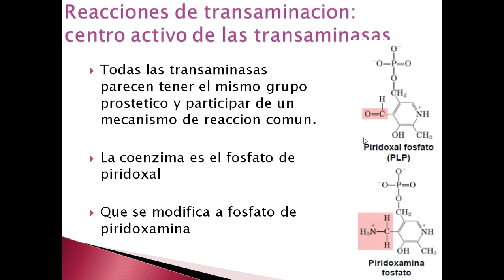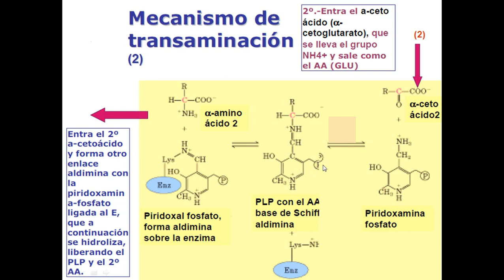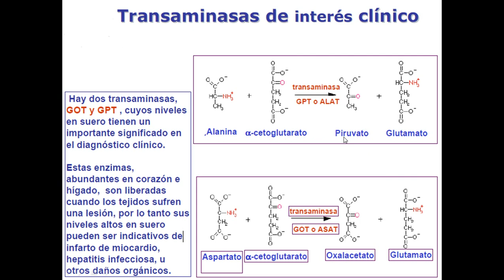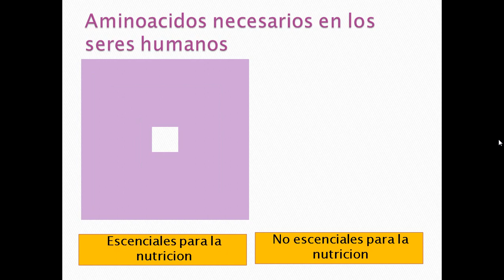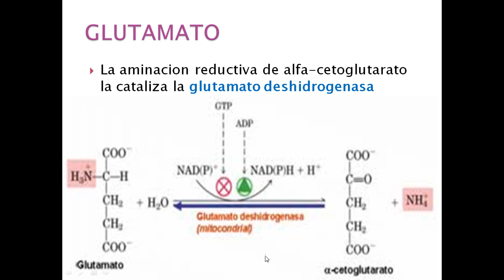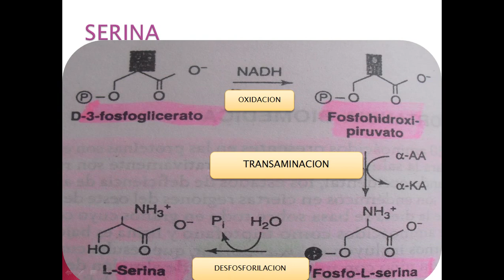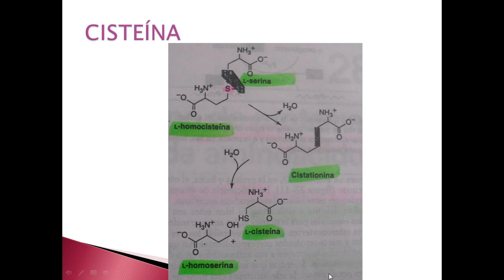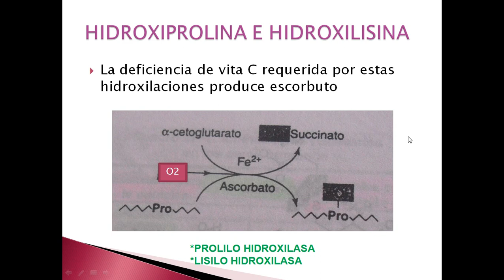BIOQUIMICA DE PROTEINAS CLASE 1 PARTE II (TRANSAMINACION)